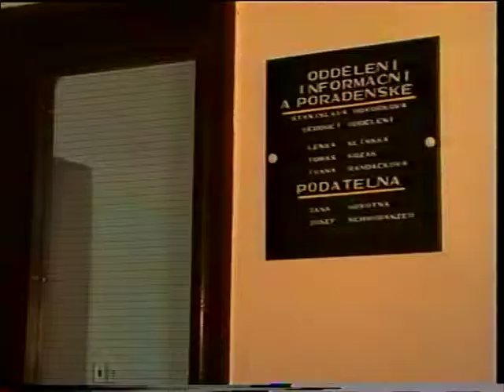Stalo se před dvaceti lety - Červenec 1993 v Pardubicích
Kronika města Pardubice 1993